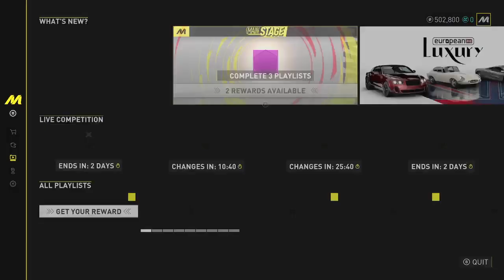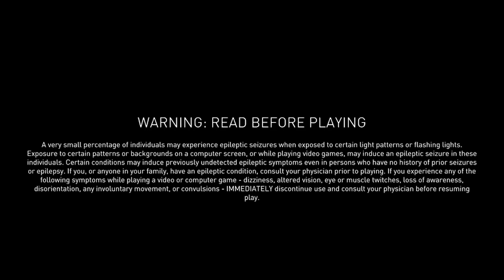The Crew motorfest gameplay [ xbox series s ]